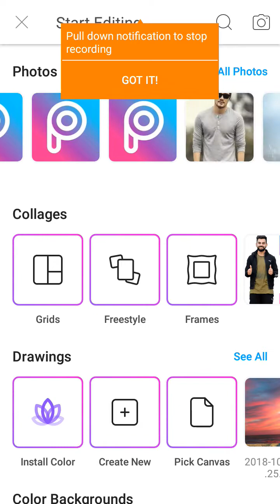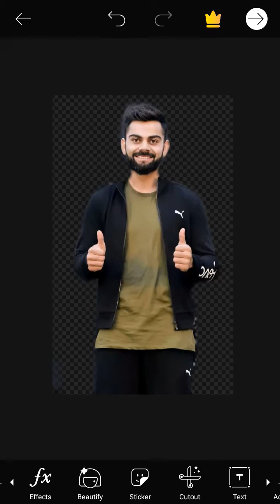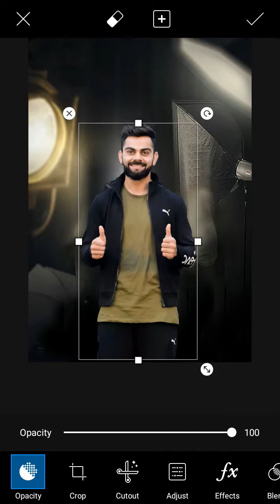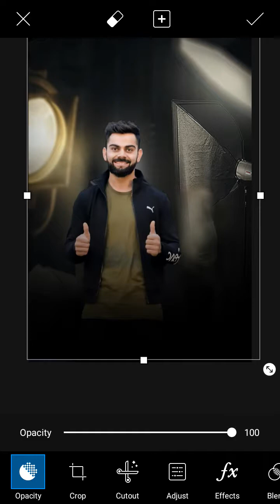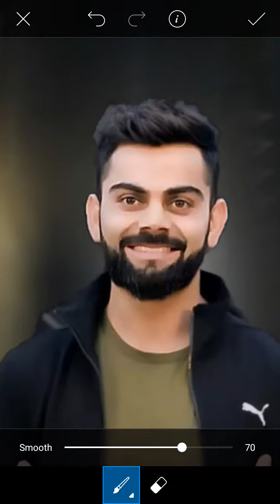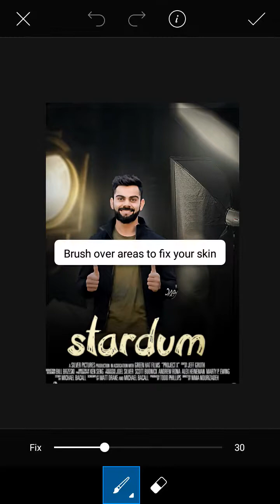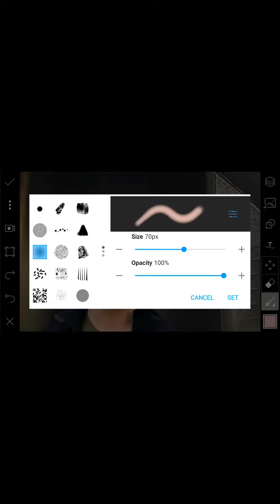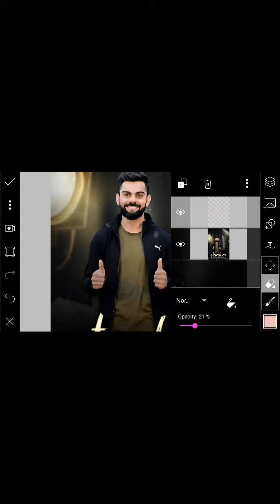Virat kohil picsart editing new picsart editing picsart sony jackson editing tutuorial best editing